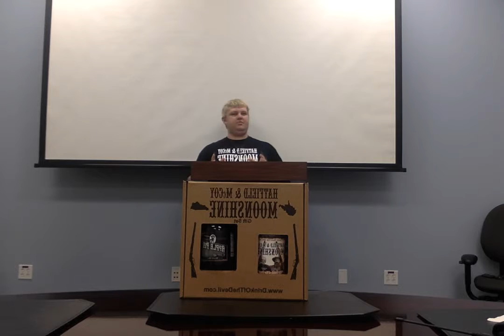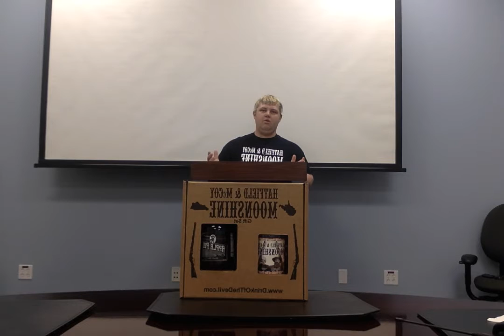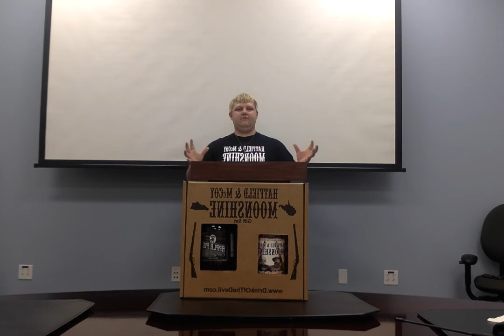Feuding Like the Hatfields and McCoys